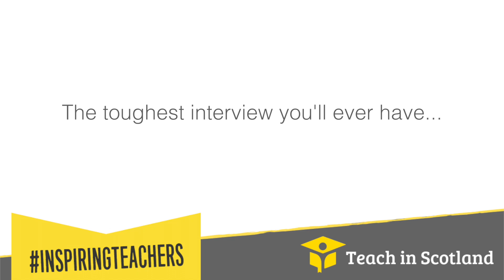Leith panel interview (highlights)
Leith Academy pupils put a prospective teacher through a tough interview to find out if he has what it takes to make a difference to young people and inspire them to learn. This film is part of the Scottish Government’s inspiringteachers campaign to encourage more people to enter the profession, particularly those specialising in science, technology, engineering and maths.